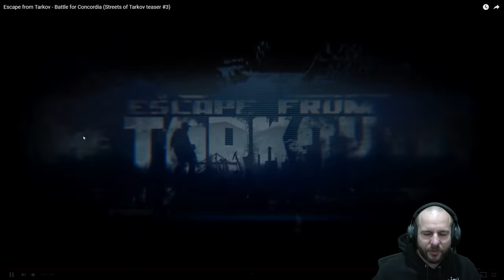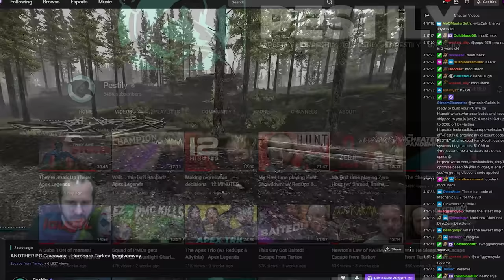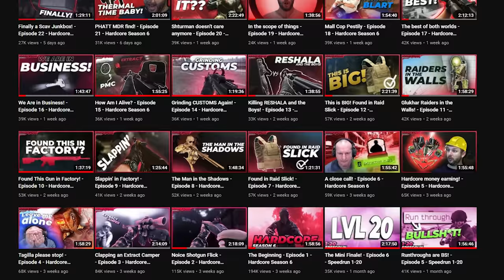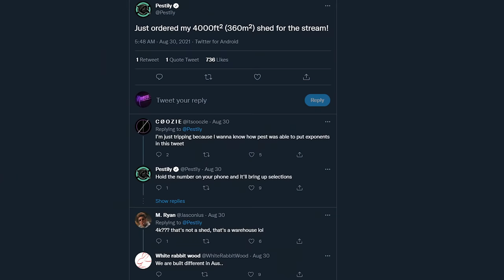The Current State Of Tarkov And Why I've Stopped Playing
I get asked why i'm not playing Tarkov much anymore, this is why!

0:00 Intro
0:18 Why I've stopped playing
4:22 The current state of Tarkov
9:33 What you'll see from me now & when I'll be back
Youtube Channels!

Live Stream!

Socials!

Merch!